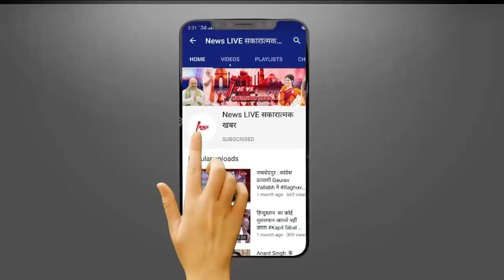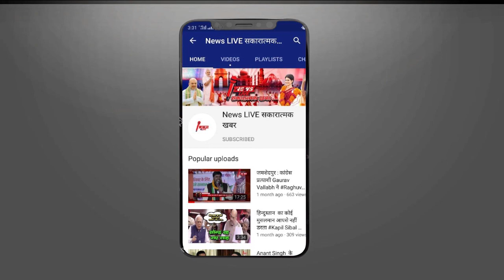Sushant को Offer हुई थीं Bhansaali की 3 बड़ी फिल्में, Bycott नहीं कोई और है कारण हुआ खुलासा !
Sushant Singh Rajput को Offer हुई थीं Bhansaali की 3 बड़ी फिल्में, Bycott नहीं कोई और है कारण हुआ खुलासा !